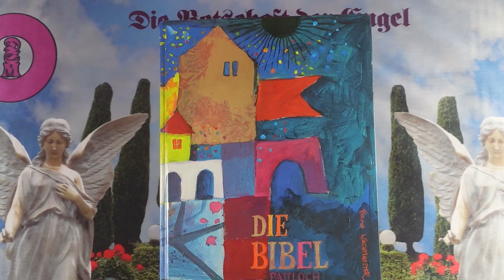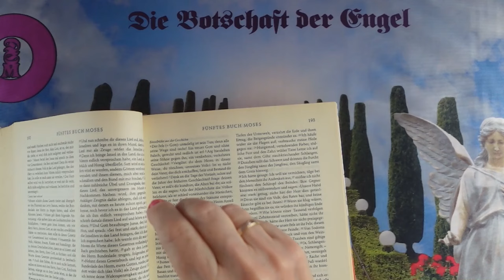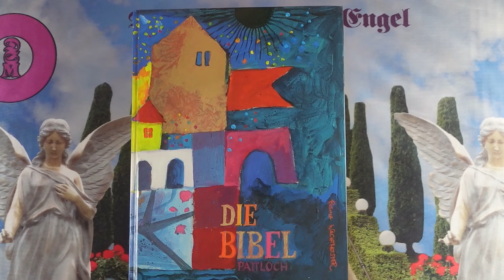Napi impulzus - 2024 Július 15 - Üzenetek a Bibliából❣